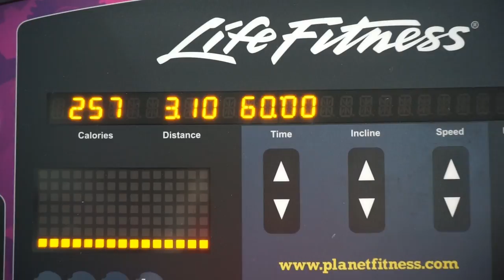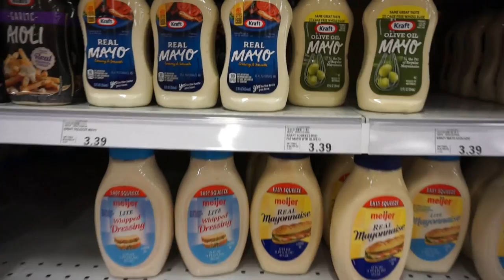2018-06-17 Keto Meal Prep/Vlog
Meal 1: Egg Roll in a Bowl, Bulletproof Coffee

Meal 2: Hot Dogs, Tuna, Zevia, Jello

Music

Fleslit - Pasta